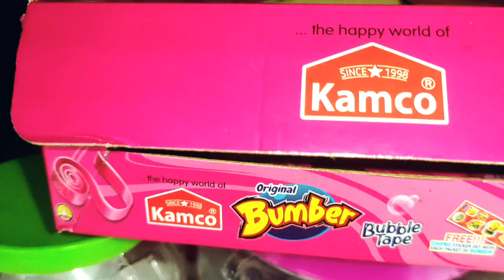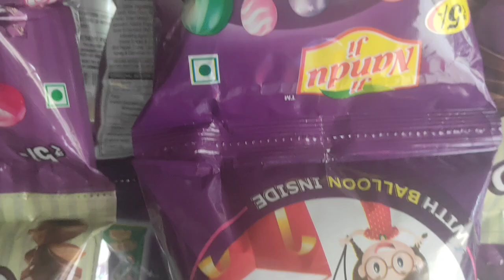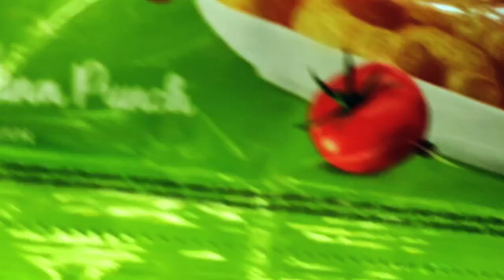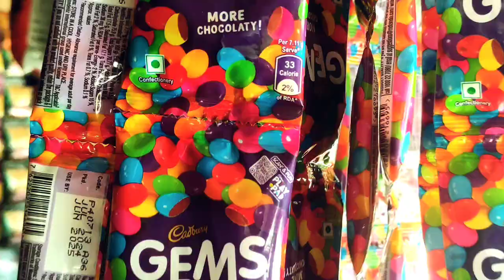my small shop Vlog video Bumbar Babul gum#chocolate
my small shop Vlog video